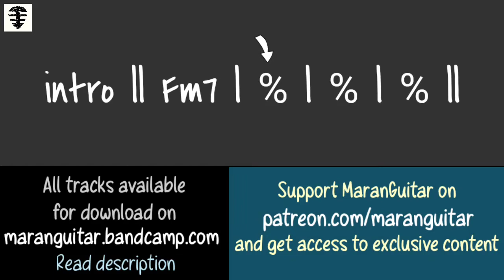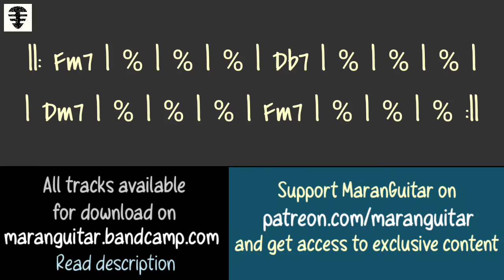Cantaloupe Island Backing Track | Herbie Hancock Jam Track in F minor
Play along this Jam track and improve your solos and improvisations.